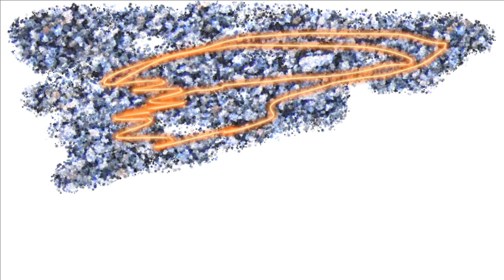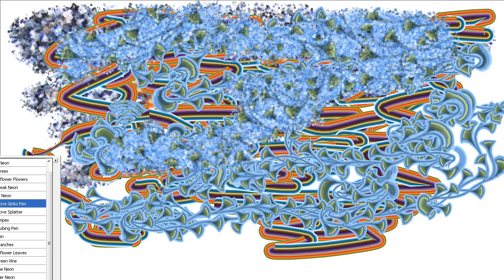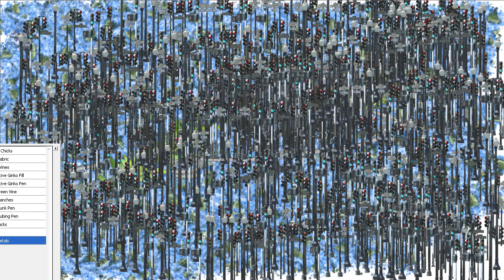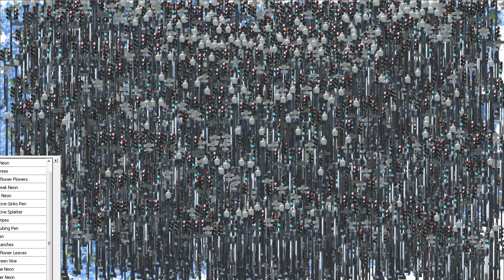David Bowie — Buddha of Suburbia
A song from some television series.